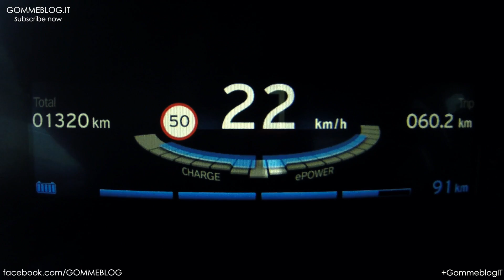BMW Pedestrian Warning with City Braking Activation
BMW's Pedestrian Warning with City Brake Activation is a system intended to warn the driver and prompt him or her to intervene if there is imminent danger of a collision with a pedestrian. The system is controlled via the camera in the base of the rear-view mirror. It issues a warning from speeds of 10 km/h up to 60 km/h when a collision with pedestrian is imminent and simultaneously preconditions the brakes for a faster response in case the driver applies them. As a final measure, the car will autonomously apply the brakes shortly before the collision in case the driver does not respond to the warning given.